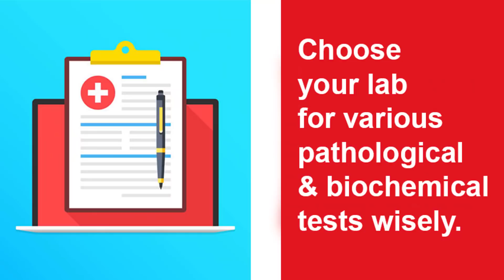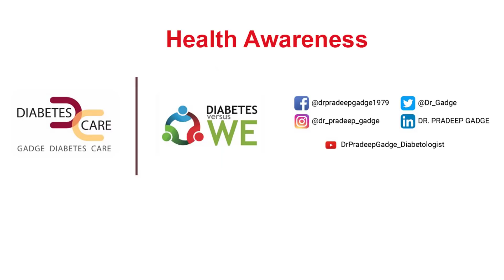How to choose your lab for various pathological & biochemical tests? | Dr Pradeep Gadge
A lot of my patients often come to me complaining about the discrepancy between two lab reports.

I’ve often explained them how a lot needs to be considered when it comes to lab testing.

Watch me share an insight over the same in this video.

Do not forget to watch these playlists for more information about Diabetes & Covid 19 😇